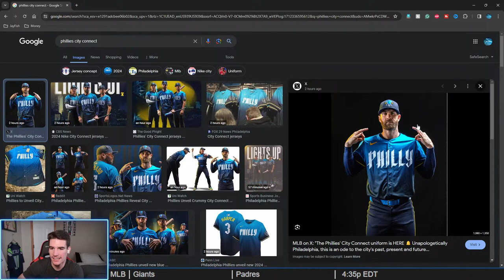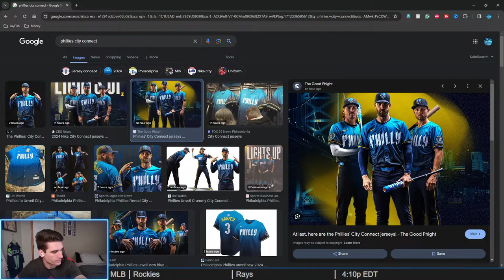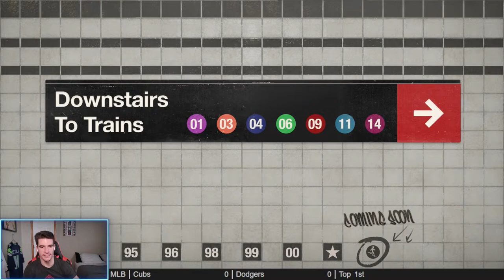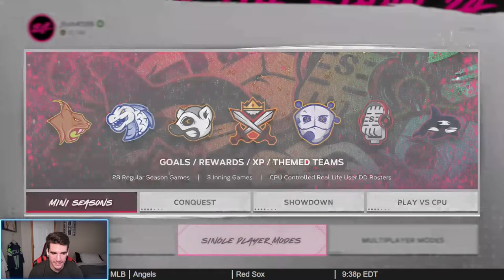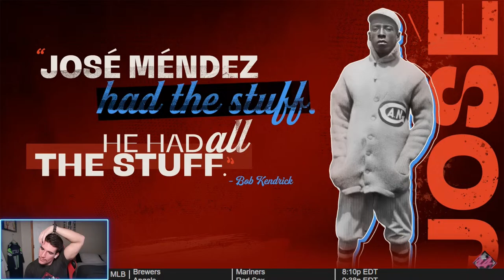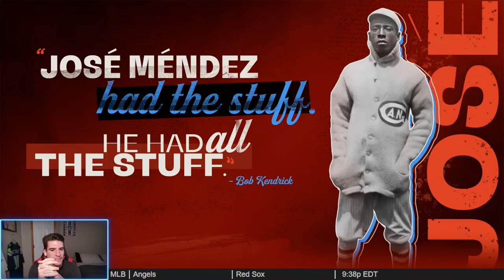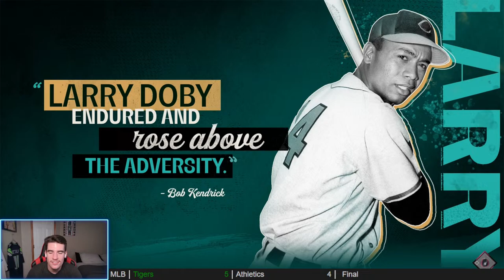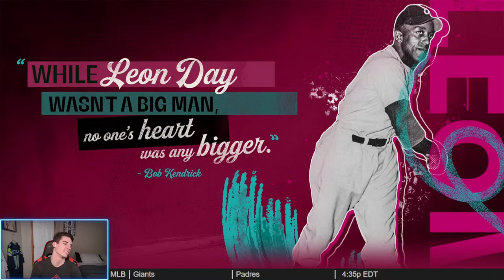🔴LIVE | Three NEW Legends Storylines! - MLB The Show 24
Playing the three new legends storylines that drop today in MLB The Show 24 and more!

Become a member and get access to these perks!